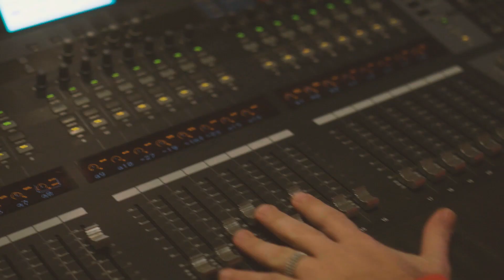Momar Gaye - Praise To The Lord - (Acoustic version) Feat. Mauro Mulas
Lyrics by Momar Gaye
Keyboard by Mauro Mulas
Mix & mastering by MicheLe Palmas
Lavanderia studio (CA) Italy